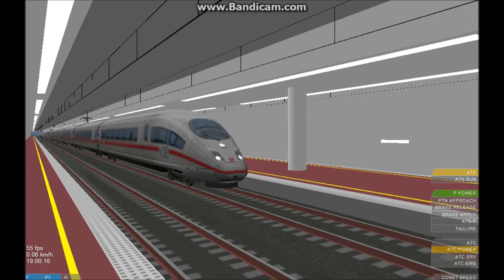OpenBVE HD: Siemens CNR Corporation CRH380BL Minor Propulsion Update (Still in DB Paint)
EDIT: Siemens Velaro Pack - Version 1.9
V1.9 pack includes the following:
German DB 403 (ICE 3); 8 car and 16 car versions - 330 km/h - 370 km/h
German DB 406 (ICE 3MF); 8 car and 16 car versions - 330 km/h - 370 km/h
Spanish Renfe AVE-103 (Velaro E); 8 car and 16 car versions - 350 km/h - 400 km/h
Russian Sapsan (Velaro RUS); two 10 car versions (EVS1 and EVS2) - 250 km/h - 290 km/h
Chinese CRH380BL (CRH3C); 8 car and two 16 car versions- 380 km/h - 480 km/h

Updated propulsion sounds, acceleration physics, and carriage spacing. Also fixed tractive effort meter to display only tractive effort, and not acceleration.
Includes coupler setup for "double" train sets, courtesy of "Quork."
Now also includes the addition of 1st class and 2nd class coaches for AVE stock, updated exterior textures with final livery updates, and HVAC units on all cars.
Also has an accurate bistro car for the CRH3C (CRH380B), which in real life, has no doors.

The final update, V2.0, will feature passenger compartments with seats, and a 3D cab.